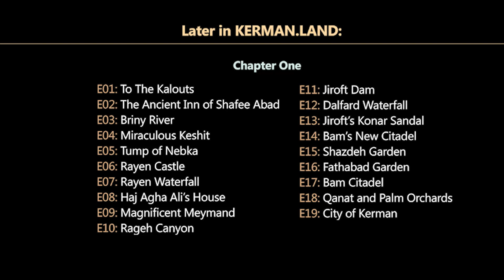Kerman Land, Chapter 1, Episode 1: To The Kalouts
To The Kalouts –Uniqueness of Lut Desert’s million-year-old Yardangs

Kerman Land's first episode of the first chapter is now published.
These series introduce the tourist attractions and destinations of Kerman province, Iran.